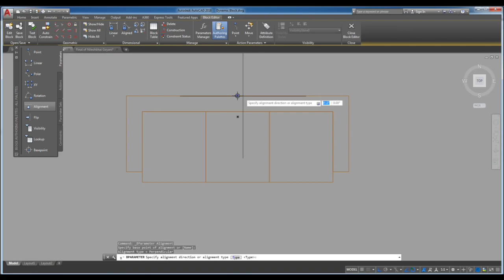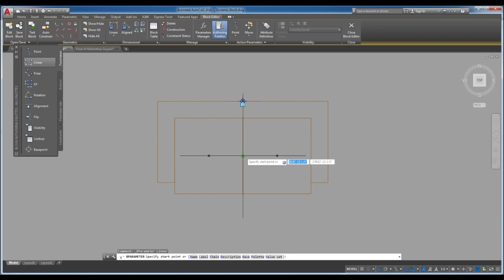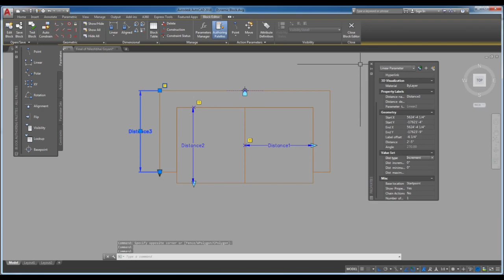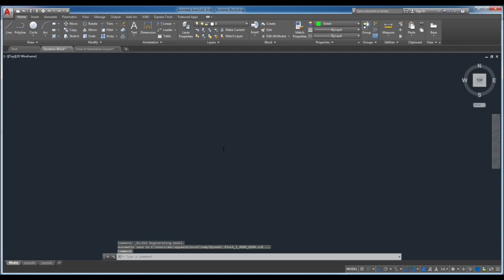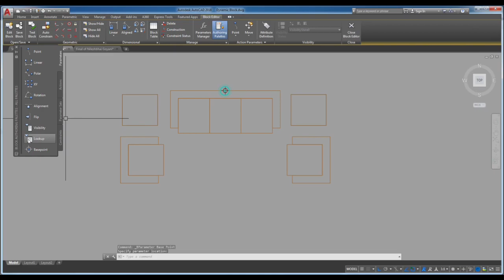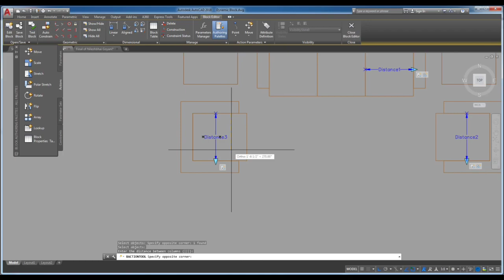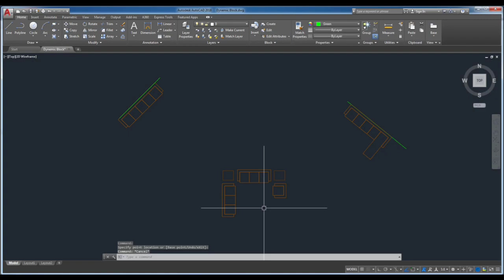Dynamic Block in Autocad | Sofa Dynamic Block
How to make Dynamic Block in Autocad
Create Sofa Dynamic Block in Autocad

Sofa Dynamic Block in Autocad
how to create Dynamic Block in Autocad
Making a Sofa Dynamic Block in Autocad
Dynamic Block with Flip and Rotate parameters
dynamic Block tips
L shape Sofa in Autocad
C Shape Sofa in Autocad
Autocad Tutorial
Autocad Tips
Autocad Tricks